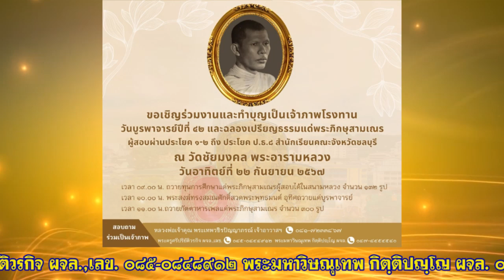22 ก.ย.67 วัดชัยมงคล พระอารามหลวง เมืองพัทยา(ใต้) จัดงานวันบูรพาจารย์ ฉลองเปรียญธรรม ปีที่ ๔๒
ขอเชิญร่วมงานวันบูรพาจารย์ ฉลองเปรียญธรรม ปีที่ ๔๒ ขอเชิญร่วมงานและทำบุญเป็นเจ้าภาพโรงทาน วันบูรพาจารย์ปีที่ ๔๒ และฉลองเปรียญธรรมแด่พระภิกษุสามเณร ผู้สอบผ่านประโยค ๑-๒ ถึง ประโยค ป.ธ.๘ สำนักเรียนคณะจังหวัดชลบุรี ณ วัดชัยมงคล พระอารามหลวง เมืองพัทยา จังหวัดชลบุรี  วันอาทิตย์ที่ ๒๒ กันยายน ๒๕๖๗ เวลา ๐๙.๐๐ น. ถวายทุนการศึกษาแด่พระภิกษุสามเณรผู้สอบได้ในสนามหลวง จำนวน ๑๓๒ รูป เวลา ๑๐.๐๐ น. พระสงฆ์ทรงสมณศักดิ์สวดพระพุทธมนต์ อุทิศถวายแด่บูรพาจารย์ เวลา ๑๑.๐๐ น. ถวายภัตตาหารเพลแด่พระภิกษุสามเณร จำนวน ๓๐๐ รูป สอบถามร่วมเป็นเจ้าภาพได้ที่  หลวงพ่อเจ้าคุณ พระเทพวชิรปัญญาภรณ์ เจ้าอาวาสฯ ๐๘๑-๗๒๓๓๘๖๗ พระครูศรีปริยัติวรกิจ ผจล.,เลข. ๐๘๕-๐๘๔๘๙๑๒ พระมหาวิษณุเทพ กิตฺติปญฺโญ ผจล. ๐๘๗-๘๔๕๔๕๘๐ ขออนุโมทนา  ครับ